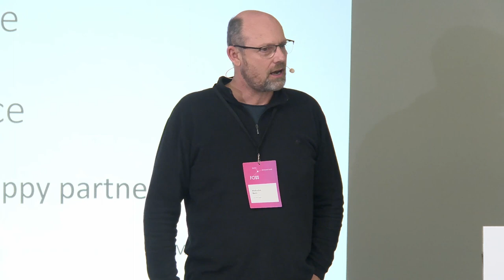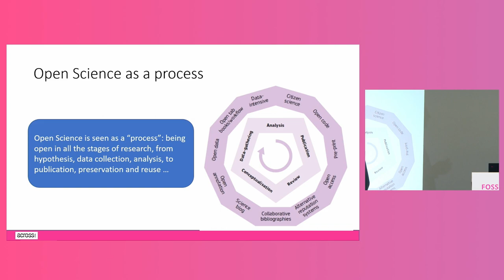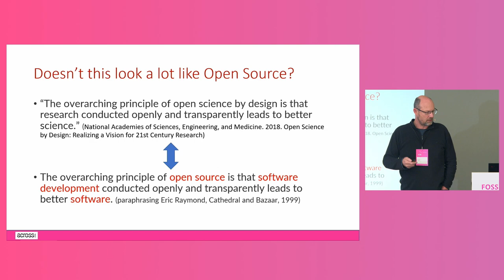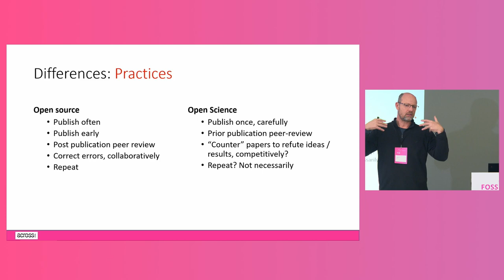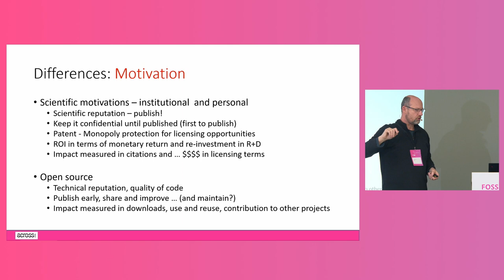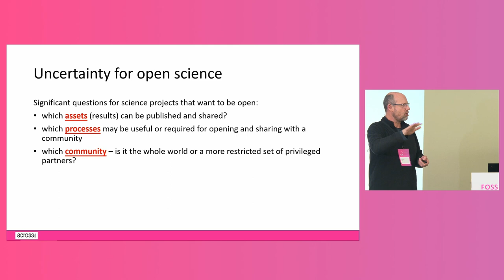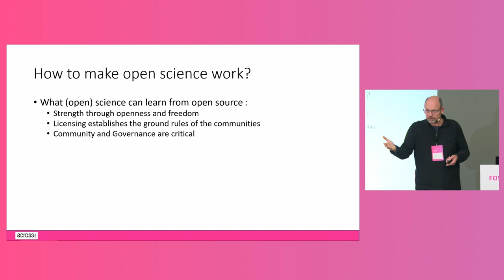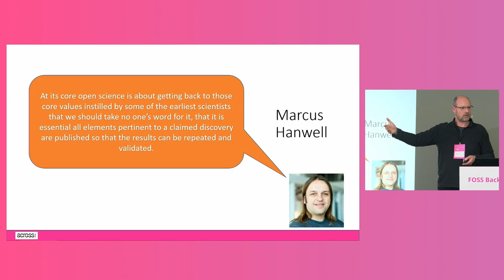FOSSBack: Malcolm Bain – Open Source and Open Science - a happy partnership?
The European Commission and many governments are pushing for Open Science as a paradigm for doing research and publishing results. This talk looks at the interface between Open Science and Open Source software, including topics on not just licensing (the obvious topic) but also about open research project management and its simularities and differences with open source projects and communities. Ending with some recommendations for transferring and leveraging the knowledge and experience of open source for open science projects and maximising open source in the recent huge research programmes.